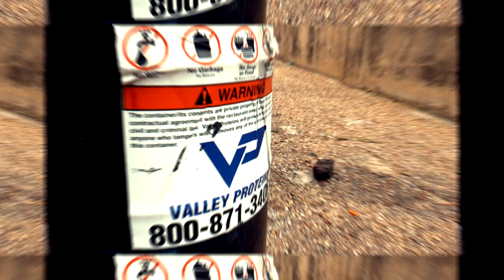Narkiss Still right here (Official music video) Simple Life!